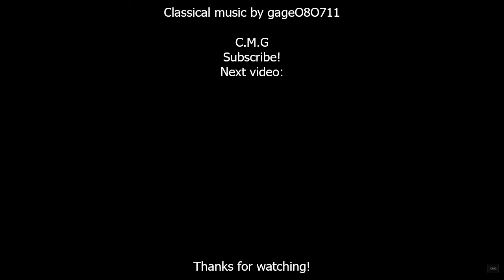Bizet - Carmen - Toreador Song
Bizet - Carmen - Les Toreadors

Carmen (French: [kaʁ.mɛn]) is an opera in four acts by French composer Georges Bizet. The libretto was written by Henri Meilhac and Ludovic Halévy, based on the novella of the same title by Prosper Mérimée. The opera was first performed by the Opéra-Comique in Paris on 3 March 1875, where its breaking of conventions shocked and scandalized its first audiences.

Bizet died suddenly after the 33rd performance, unaware that the work would achieve international acclaim within the following ten years. Carmen has since become one of the most popular and frequently performed operas in the classical canon; the "Habanera" from act 1 and the "Toreador Song" from act 2 are among the best known of all operatic arias.

The opera is written in the genre of opéra comique with musical numbers separated by dialogue. It is set in southern Spain and tells the story of the downfall of Don José, a naïve soldier who is seduced by the wiles of the fiery gypsy Carmen. José abandons his childhood sweetheart and deserts from his military duties, yet loses Carmen's love to the glamorous torero Escamillo, after which José kills her in a jealous rage. The depictions of proletarian life, immorality, and lawlessness, and the tragic death of the main character on stage, broke new ground in French opera and were highly controversial.

After the premiere, most reviews were critical, and the French public was generally indifferent. Carmen initially gained its reputation through a series of productions outside France, and was not revived in Paris until 1883. Thereafter, it rapidly acquired popularity at home and abroad. Later commentators have asserted that Carmen forms the bridge between the tradition of opéra comique and the realism or verismo that characterised late 19th-century Italian opera.

The music of Carmen has since been widely acclaimed for brilliance of melody, harmony, atmosphere, and orchestration, and for the skill with which Bizet musically represented the emotions and suffering of his characters. After the composer's death, the score was subject to significant amendment, including the introduction of recitative in place of the original dialogue; there is no standard edition of the opera, and different views exist as to what versions best express Bizet's intentions. The opera has been recorded many times since the first acoustical recording in 1908, and the story has been the subject of many screen and stage adaptations.

Georges Bizet born 25 October 1838 and died 3 June 1875, né Alexandre César Léopold Bizet, was a French composer of the Romantic era. Best known for his operas in a career cut short by his early death, Bizet achieved few successes before his final work, Carmen, which has become one of the most popular and frequently performed works in the entire opera repertoire.

During a brilliant student career at the Conservatoire de Paris, Bizet won many prizes, including the prestigious Prix de Rome in 1857. He was recognised as an outstanding pianist, though he chose not to capitalise on this skill and rarely performed in public. Returning to Paris after almost three years in Italy, he found that the main Parisian opera theatres preferred the established classical repertoire to the works of newcomers. His keyboard and orchestral compositions were likewise largely ignored; as a result, his career stalled, and he earned his living mainly by arranging and transcribing the music of others. Restless for success, he began many theatrical projects during the 1860s, most of which were abandoned. Neither of his two operas that reached the stage in this time—Les pêcheurs de perles and La jolie fille de Perth—were immediately successful.

After the Franco-Prussian War of 1870–1871, during which Bizet served in the National Guard, he had little success with his one-act opera Djamileh, though an orchestral suite derived from his incidental music to Alphonse Daudet's play L'Arlésienne was instantly popular. The production of Bizet's final opera, Carmen, was delayed because of fears that its themes of betrayal and murder would offend audiences. After its premiere on 3 March 1875, Bizet was convinced that the work was a failure; he died of a heart attack three months later, unaware that it would prove a spectacular and enduring success.

Bizet's marriage to Geneviève Halévy was intermittently happy and produced one son. After his death, his work, apart from Carmen, was generally neglected. Manuscripts were given away or lost, and published versions of his works were frequently revised and adapted by other hands. He founded no school and had no obvious disciples or successors. After years of neglect, his works began to be performed more frequently in the 20th century. Later commentators have acclaimed him as a composer of brilliance and originality whose premature death was a significant loss to French musical theatre.

Enioy!